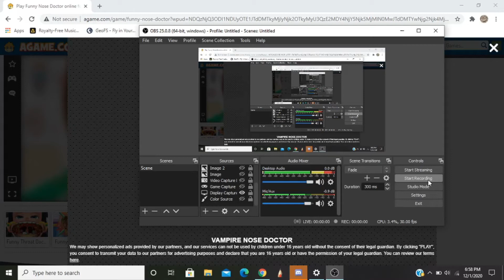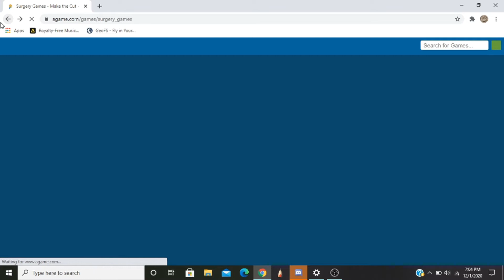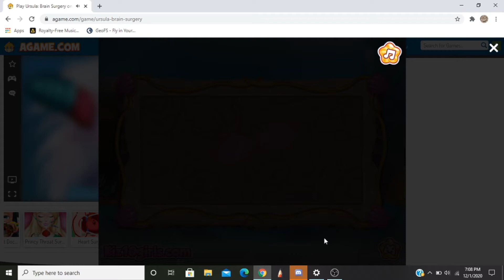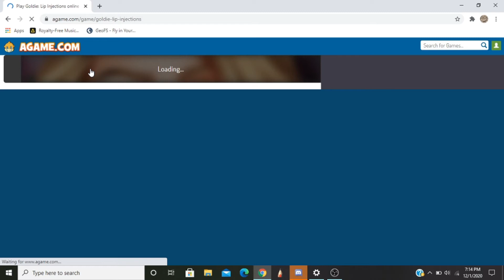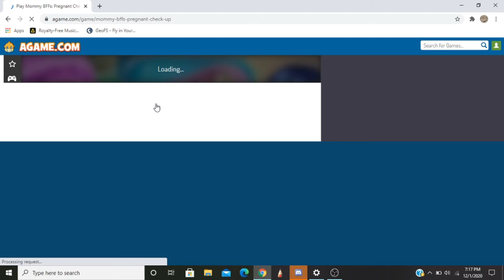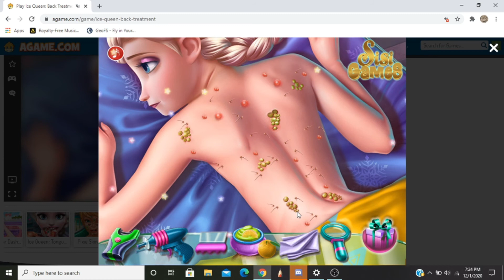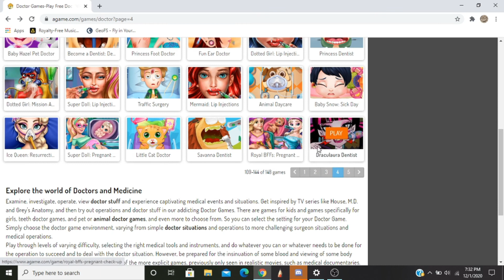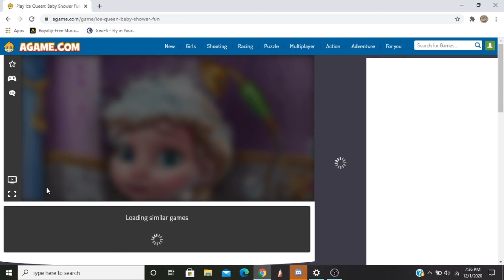epic pregnant woman's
DAMIT WHY IS IT SO FUCKING LAGGY